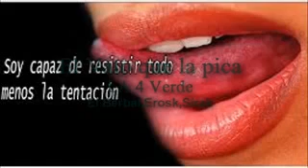El Vato que la pica El Berbal,Erosk,Sirak 2014La 4 Verde